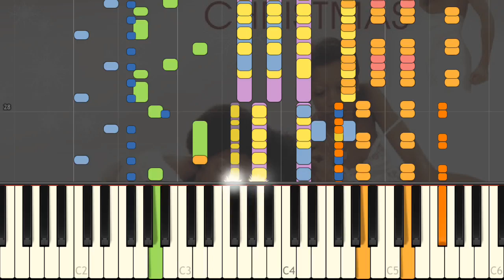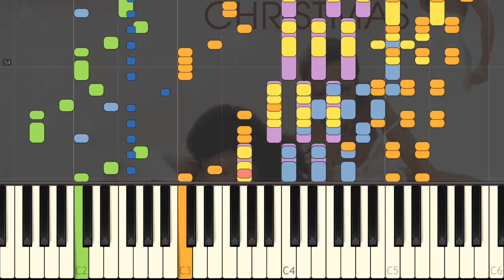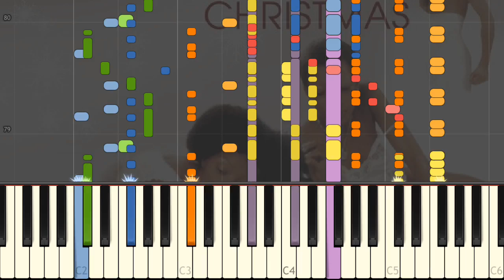Calendar Song / Boney M. (Instrumental keyboard animation)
Instrumental version the song "Calendar Song (January, February...)" with animated keyboard, made famous by Boney M.. Buy the full multi-tracks MIDI file